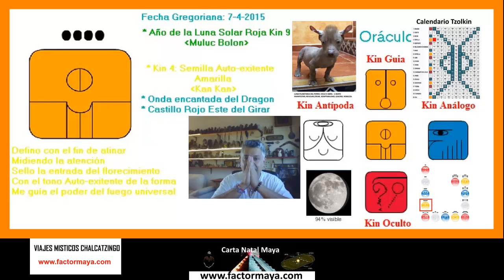Calendario Maya Tzolkin. Martes 7 Abril 2015. Kin 4. Semilla Autoexistente Amarilla.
Quizas en ocasiones desees  actuar como una semilla sin despertar, el permanecer dormid@  ya  que deseas permanecer protegid@ e invulnerable. Quizás pienses que estas solamente ayudándote a ti mism@ a través de la ilusión de la seguridad. Sin embargo, si mantienes distancia del mundo de posibilidades fuera de tu caparazón, tus nuevos horizontes se mantienen alejados. ¡Toma riesgos, y revela todo lo que eres! Mas allá de los confines de las definiciones, conceptos personales y la seguridad de los patrones cotidianos, la alegría de las posibilidades desconocidas te esperan. Germina como una semilla despierta. Define aquello que deseas manifestar desapegadamente.